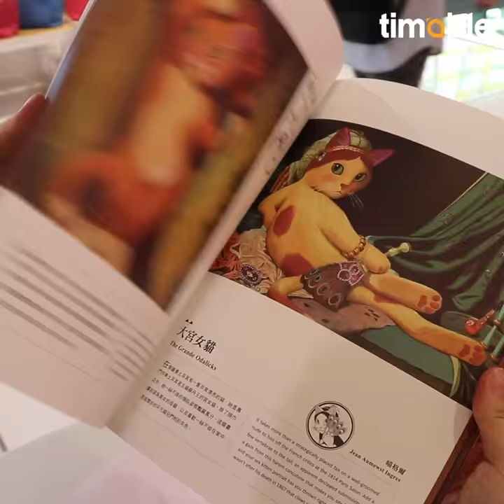【timable週末遊】「貓．美術館」CAT ART世界名畫展香港站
【timable週末遊】小T帶你睇「貓．美術館」CAT ART世界名畫展香港站😜展覽歡迎帶埋寵物到場，寵物需要坐喺寵物車或手抱住🥰貓奴們必去啊！

🤤認真地玩 節目任揀
立即查看週末活動懶人包⏩